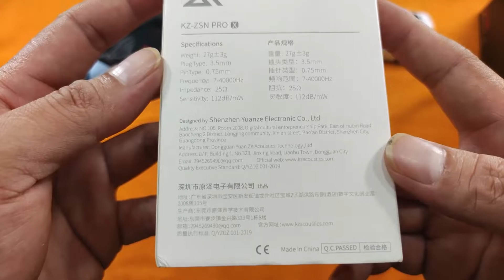KZ ZSN PRO X